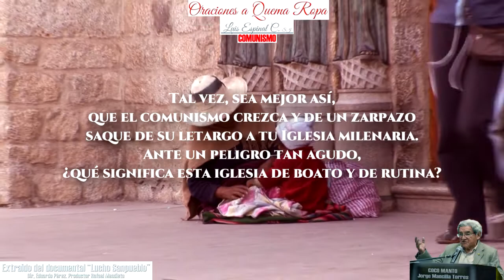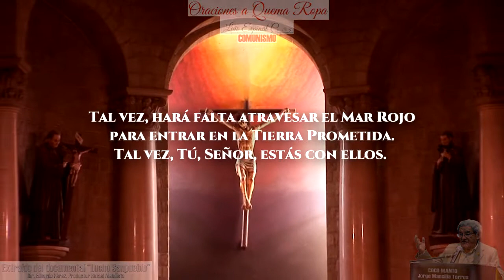"COCOMANTO" FALLECIÓ A SUS 81 AÑOS (recordando su prodigiosa voz)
Quiero recordarlo agradeciendo su aporte a 2 "Oraciones a Quema Ropa", del padre Luis Espinal Camps, le presento uno de los ejemplos donde nos regala su talento en sus melodiosa voz, plasmado en el documental que hicimos con el padre Eduardo Pérez en "Lucho Sanpueblo".

Falleció a los 81 años el gran Jorge Mansilla Torres, ‘Coco Manto’
Fue embajador de Bolivia en México, periodista, escritor, poeta y humorista boliviano padecía una estenosis aórtica y desde 2017 su salud comenzó a deteriorarse mucho.